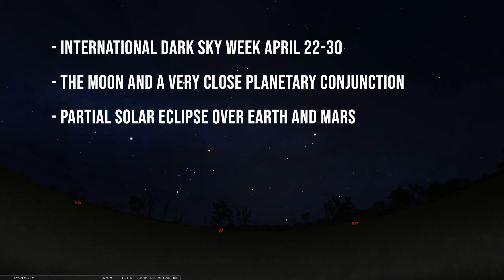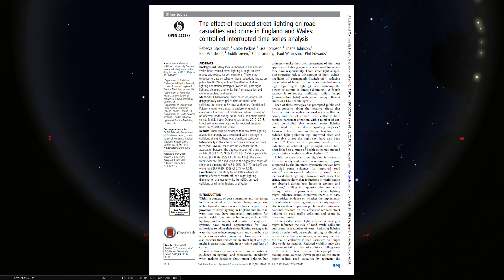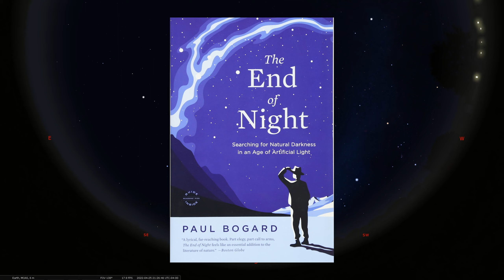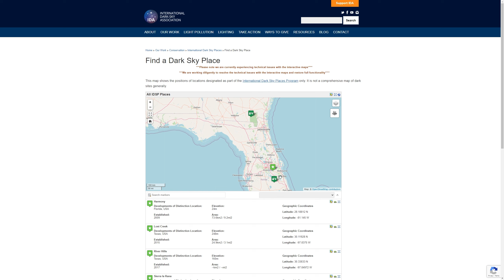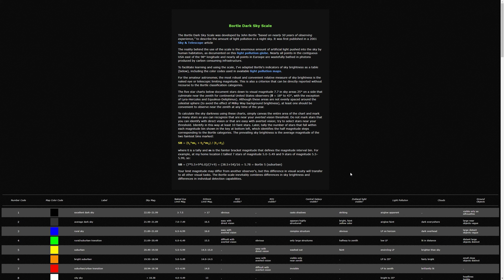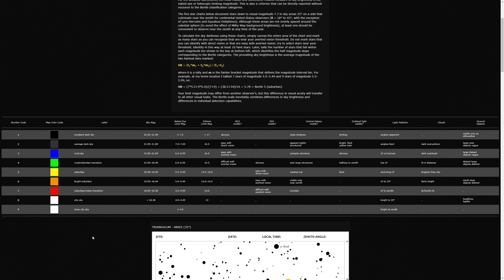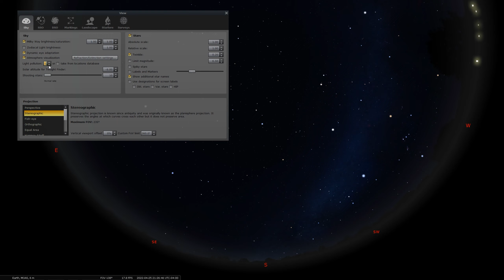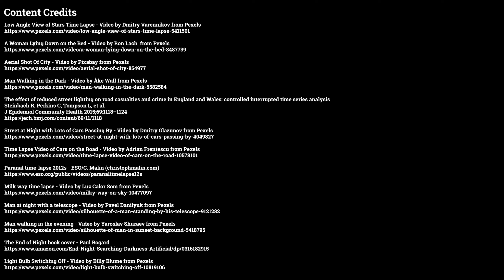Sky Tonight Tour [April 25 - May 1, 2022]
In this episode of the Sky Tonight, we recognize International Dark Sky Week and the effect of light pollution on our sky and the environment around us. We then preview the upcoming conjunction of two bright planets in the sky and end with a look at a partial solar eclipse of the Sun from Earth and Mars.